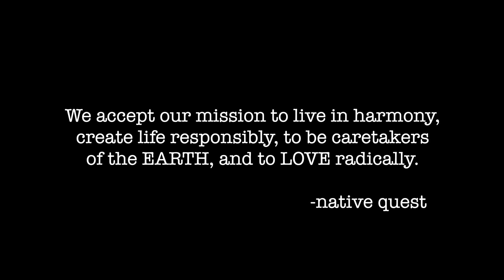Mt Shasta, California Group Experience: Hiking & Exploring Moss Brae, Burney Falls, and Heart Lake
Native Quest takes the tribe on a journey through Mt Shasta to experience Moss Brae Falls, Burney Falls, Mt Shasta, Heart Lake, and so much more!

Native Quest creates intimate experiences for community to be created in sacred beautiful land. We walk softly, connect intimately, and love radically.